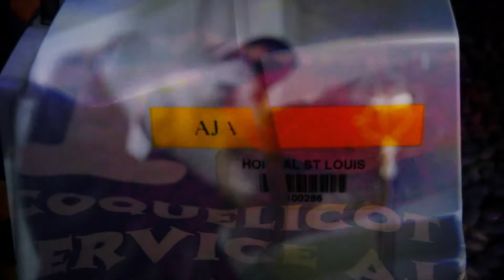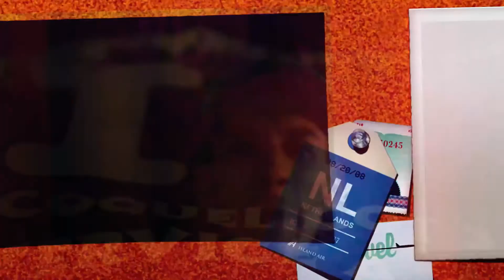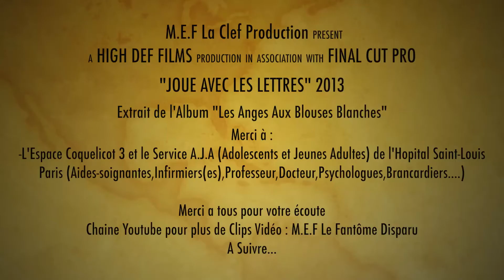Hopital Saint-Louis Paris/Meftah "Joue Avec Les Lettres" Service A.J.A Coquelicot 3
Passionné de Musique(Peu importe le genre tant que le semple tue),Montage vidéo,Réalisation Clip,Photos...
L'Espace C3 a l'éternel dans mes écrits et mes pensées !